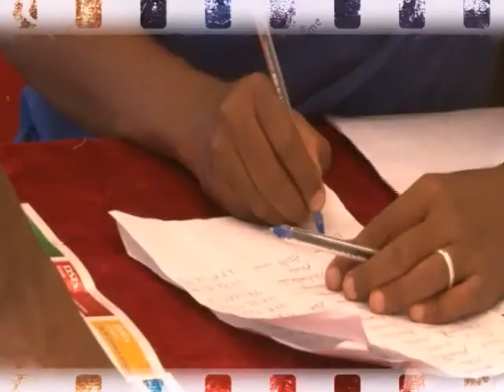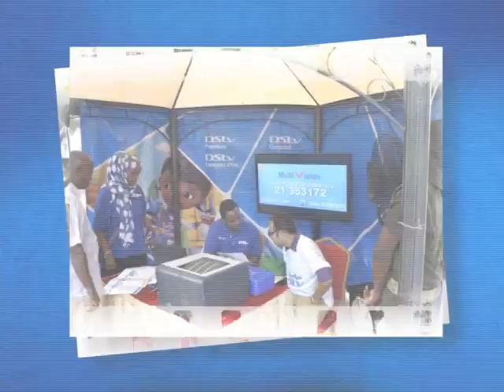dstv djibouti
DStv ("Digital Satellite Television") is MultiChoice's digital satellite TV service in Africa, launched in 1995, providing various bouquets offering General Entertainment, Movies, Lifestyle & Culture, Sport, Documentaries, News & Commerce, Children, Music, Religion and Consumer channels to MultiChoice subscribers.

Multivision, Al Gamil BusinessCenter, P.O.Box 2638, Djibouti Ville